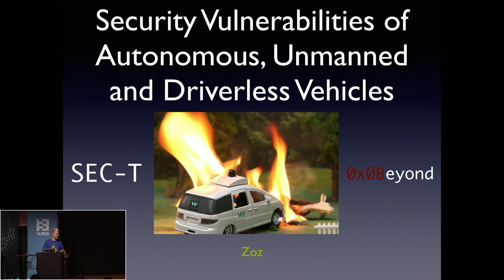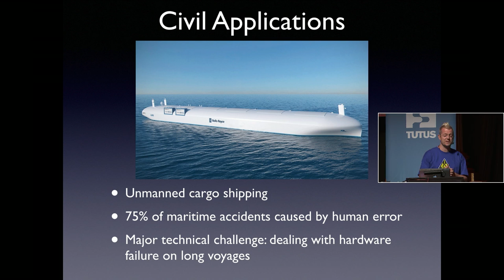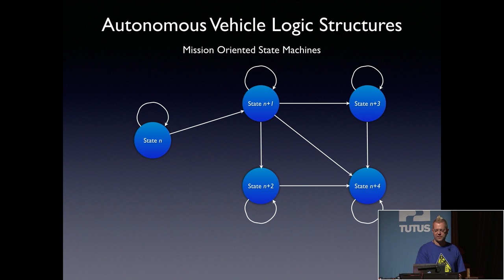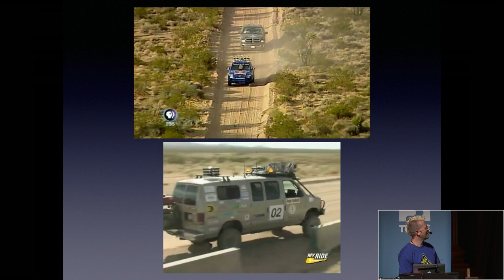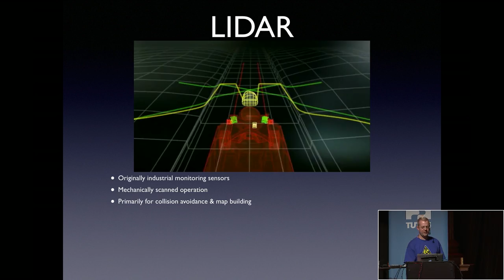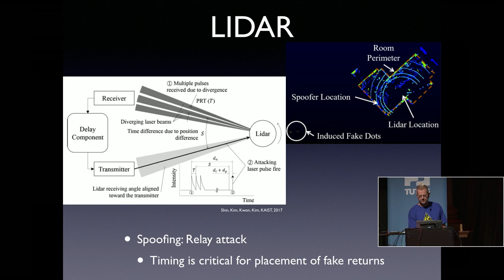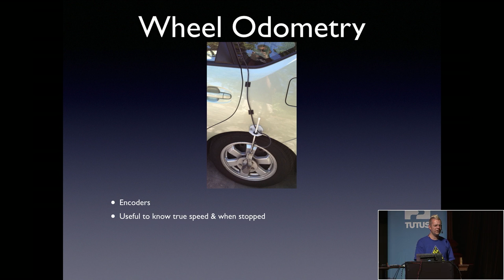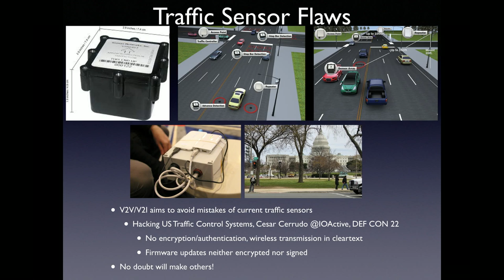SEC-T 0x0B: Zoz Brooks - Security Vulnerabilities of Autonomous, Unmanned and Driverless Vehicles